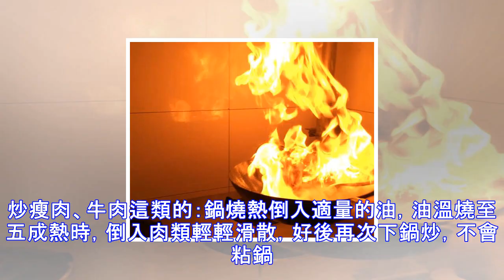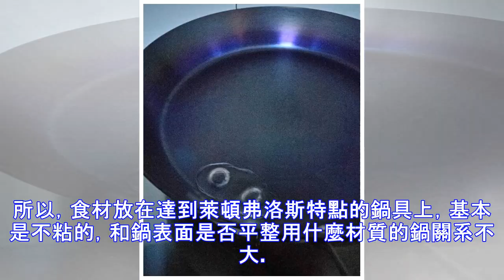為什麼飯店的大鐵鍋從來都不粘鍋？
各種透明廚房，大排檔看他們各種炒菜炒飯炒粉什麼的從來都沒粘過鍋。 為什麼飯店的大鐵鍋從來都不粘鍋？對於做過多年廚師的我，來分享下經驗！其實不是不粘鍋，而是要有技巧、方法。如果不處理好，還是會粘鍋的。主要的有三點！第一：開鍋。新買來的鍋，廚師們不會馬上用，要經過開鍋處理。有人就會好奇為什麼不買不高級不粘鍋呢？因為大鐵鍋便宜好用啊！經過處理後的大鐵鍋比什麼鍋都強！首先把鍋用大火燒紅，旋轉讓鍋的每個地方，都要燒紅。（這一步的目的，是去除新鍋的防繡塗油層和雜質）燒好放冷水沖洗幹凈。再把鍋燒至冒煙，（這次不用燒紅）倒入油燒開潤鍋。潤好後油倒出，再次清洗幹凈完成。第二：用鍋。炒菜是要熱鍋，溫度要高，冒煙為...